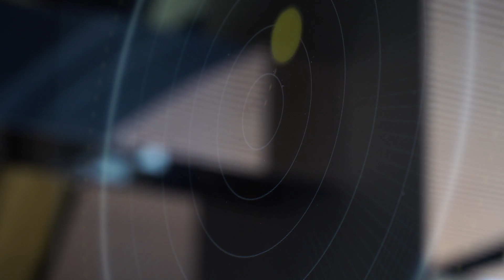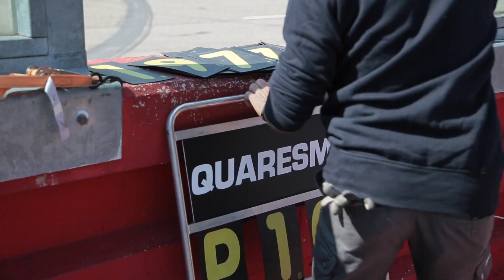Porsche Carrera Cup Italia - Scholarship Programme 2017 - Training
L’intenso programma di training e coaching per i piloti Junior della Porsche Carrera Cup Italia: dall’allenamento fisico per affrontare le gare allo sviluppo delle capacità relazionali per confrontarsi con stampa e tifosi